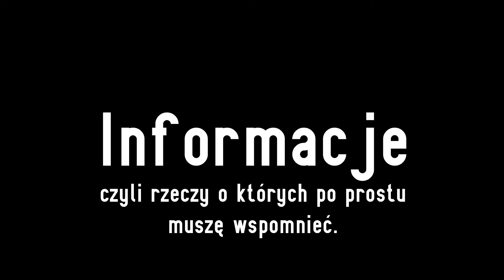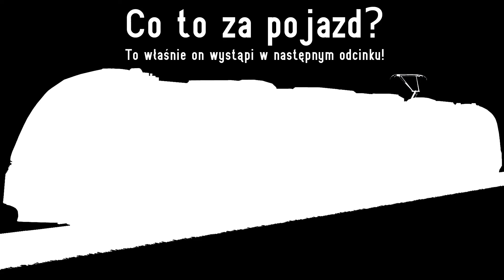MaSzyna 19.08: Odpalamy #13 - SU45.